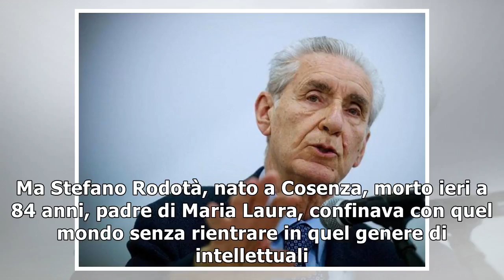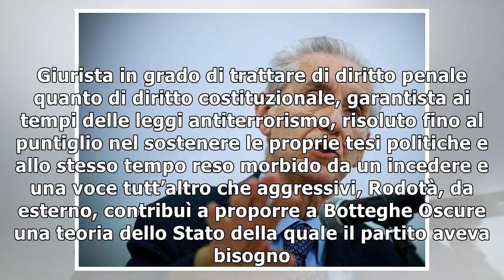L’addio al giurista Stefano Rodotà paladino dei diritti e pensatore laico